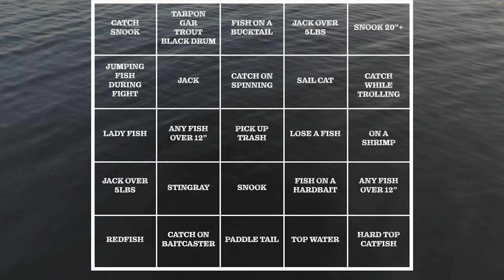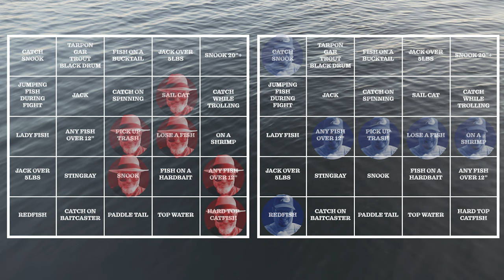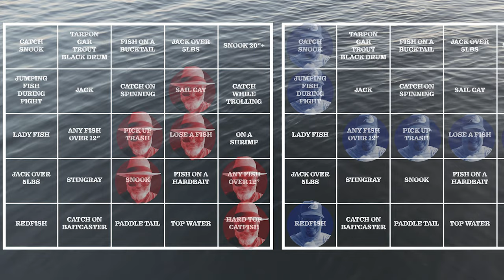Fishing Myakka River Series | Part 2: Lure Love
Here's the next 10 minute installment as Nik and I continue our fishing/vacation on the Myakka River. We head out for an hour or two at a time so only take what we can get within that time and distance, fishing is slow but we persevere and catch whatever swims by us. Enjoy!